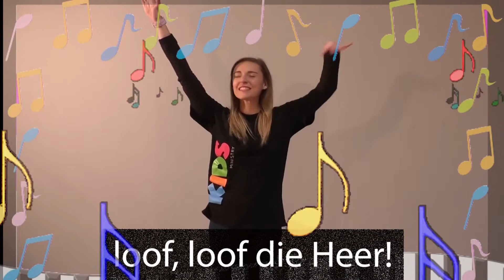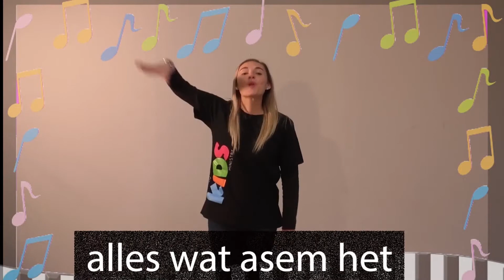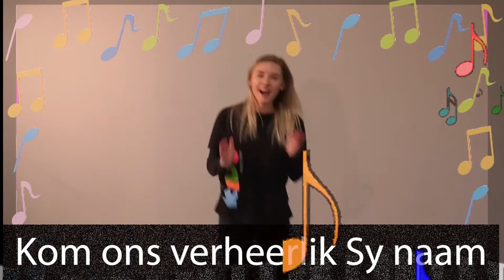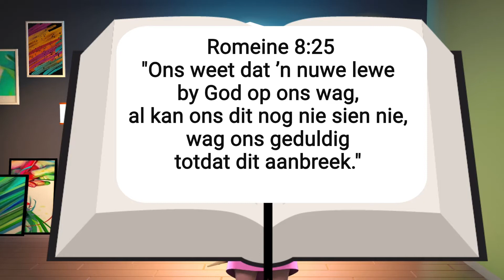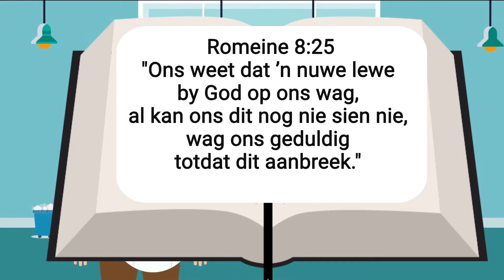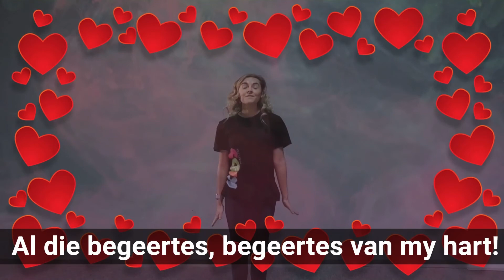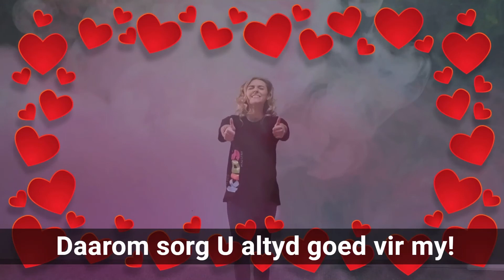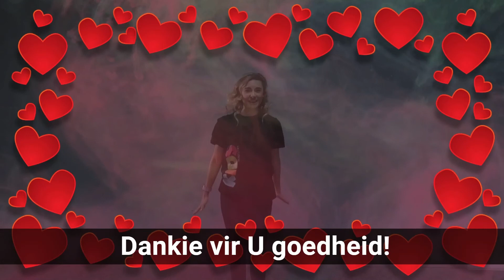TNT VS Les5 Volvideo